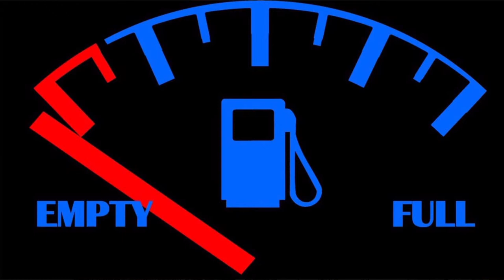3.31.24 The Resurrection Life: A Spirit-Filled Life (Paul Bang)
Date: 3/31/2024
Title: The Resurrection Life: A Spirit-Filled Life
Scripture: Ephesians 5:15-21
Speaker: Paul Bang